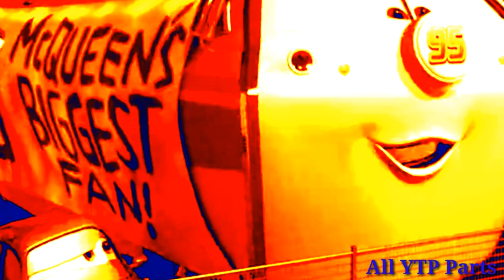[YTP] Lightning McQueen and his Dinoco Drink Can (Cars YTP)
Get prepared to drink Dinoco.